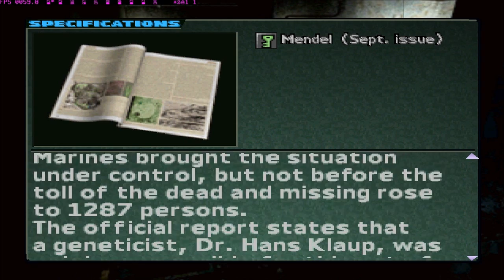Let's Play Parasite Eve II Part 51